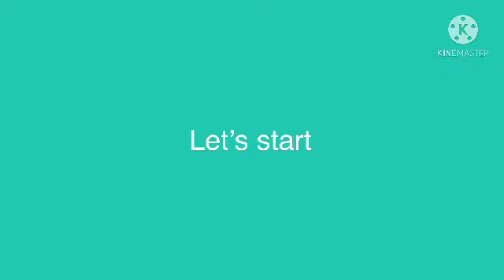DIY Air Badminton Equipment